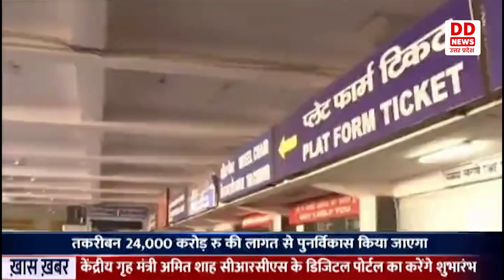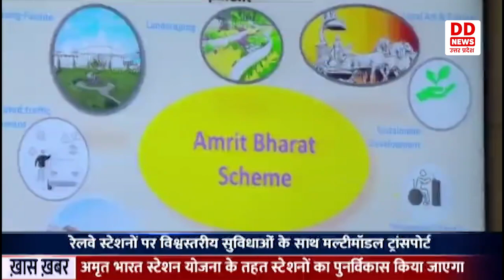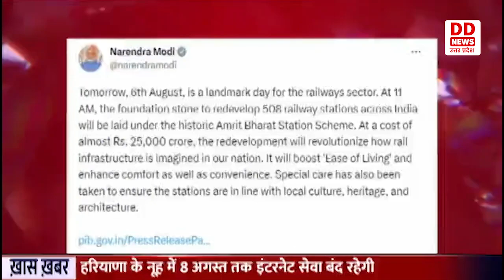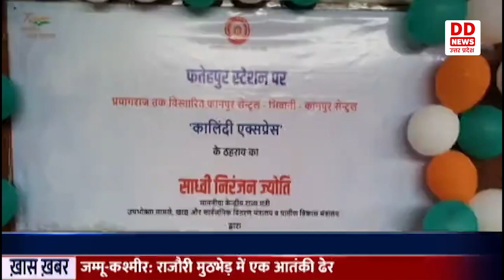HINDI NEWS 10:00 AM | 06.08.2023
1- प्रधानमंत्री आज अमृत स्टेशनों के पुनर्विकास की रखेंगे आधारशिला
2- ज्ञानवापी में सर्वे में मुस्लिम पक्ष ने भी लिया भाग
3- राम मंदिर का 5 अगस्त को हुआ था शिलान्यास
4- 370 हटने के बाद बदली जम्मू कश्मीर की तस्वीर